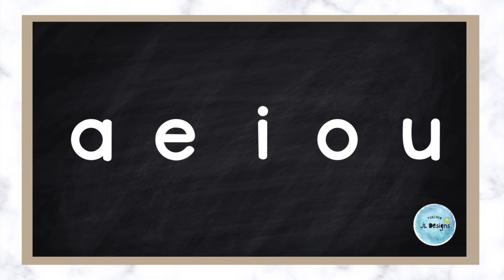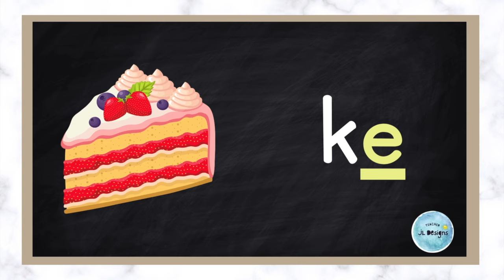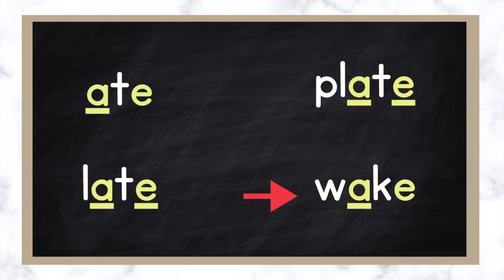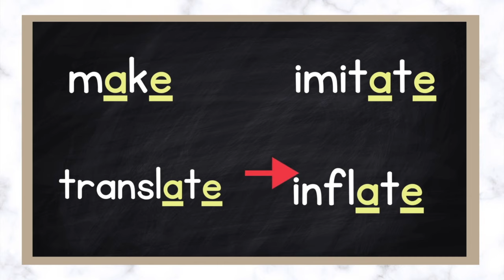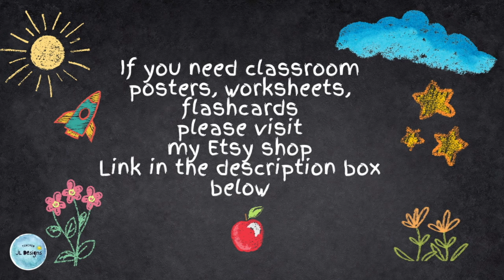Long Vowel a | Magic e | Learn how to Read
In this video, we will learn about Long A words. I made sure is simple and undestructive for young children!.